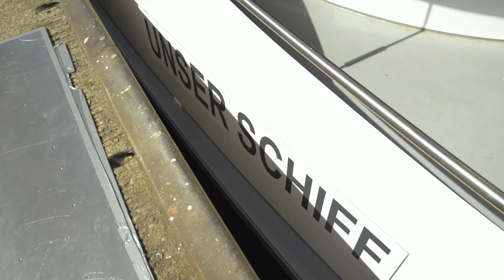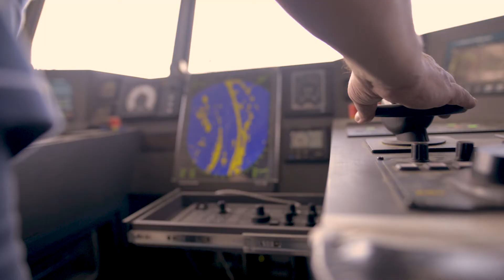Überfahrt - Bau-Blog UNSER SCHIFF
Am Wochenende konnte die knapp 12-monatige Bauzeit des neuen Basler Personenschiffes erfolgreich abgeschlossen werden. Im Beisein der Werftleitung und -mitarbeiter sowie Peter Stalder, dem Geschäftsführer der BPG, hat das neue Flaggschif der BPG nun die lange Reise nach Basel aufgenommen. Die Überfahrt führt das Schiff auf dem Wasserweg über 1’226km über die Donau, den Main-Donau-Kanal, den Main und den Rhein nach Basel. Dabei gilt es nicht weniger als 68 Schleusen zu passieren. Die Fahrt wird rund zehn Tage dauern.

Projekt "UNSER SCHIFF" - Modernstes Schiff der Flotte
Das Schiff wird Platz für total 600 Personen bieten, 350 Personen im gedeckten Raum und rund 250 Sitzplätze auf dem Panoramadeck. Die Einrichtung wird flexibel gestaltet, damit die Flächen zu unterschiedlichen Zwecken genutzt werden können. Mit einer Höhe von 6 Meter, einer Länge von 70 Meter und einer Breite von 11.4 Meter wird das neue Schiff das grösste der BPG-Flotte. Gebaut wird das neue Schiff in der beauftragten Werft ÖSWAG in Linz, welche sich bereits für den Bau des beliebten «Baslyerdybli» verantwortlich gezeichnet hat. Mit dem neuen Schiff werden die Kapazität der BPG erhöht und die Einsatzmöglichkeiten der Flotte erweitert. Das moderne Schiff gibt der BPG die Mittel, mit denen eine langfristig erfolgreiche Entwicklung der Personenschifffahrt in Basel gefördert werden kann.